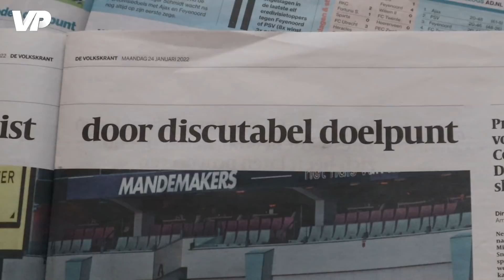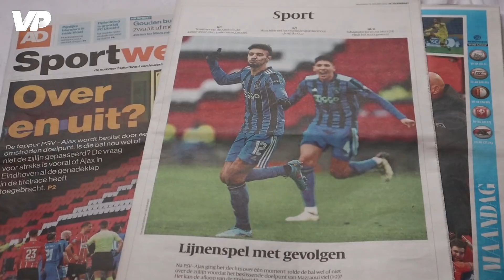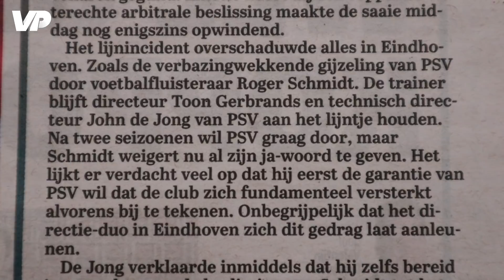KOPLOPER Ajax, VAR-DISCUSSIE en AANSTELLER Martinez: 'PSV WEET dat Ajax BETER is' 💥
VoetbalPrimeur blikt aan de hand van de ochtendkranten terug op de spraakmakende topper tussen PSV en Ajax (1-2).